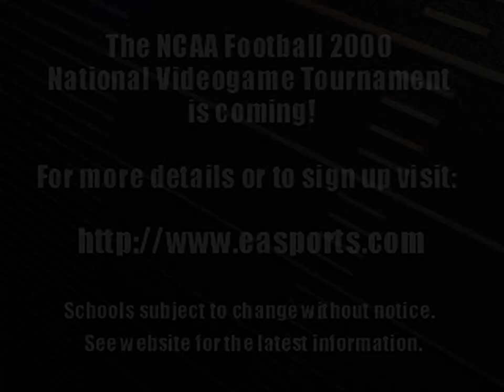NCAA Football 2000 - all videos for the Playstation 1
0000 - FMVIDEO.DAT
00:46 - FMVIDEO.DAT[1]
02:16 - FMVIDEO.DAT[2]